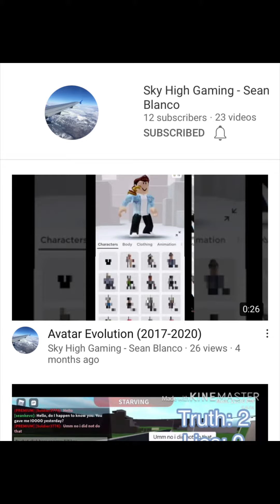My bird Kira uses her drinking water as a bath